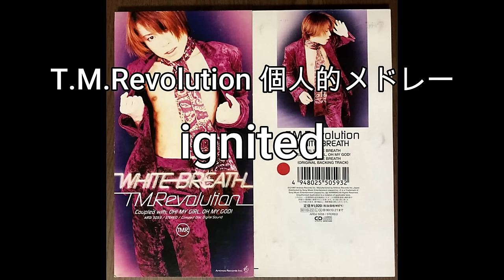T M Revolution 個人的メドレー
HEART OF SWORD ～夜明け前～
LEVEL 4
HIGH PRESSURE
WHITE BREATH
蒼い霹靂 ～JOG edit～
HOT LIMIT
THUNDERBIRD
Burnin' X'mas
WILD RUSH
魔弾 ～Der Freischutz～
INVOKE
ignited
革命デュアリズム